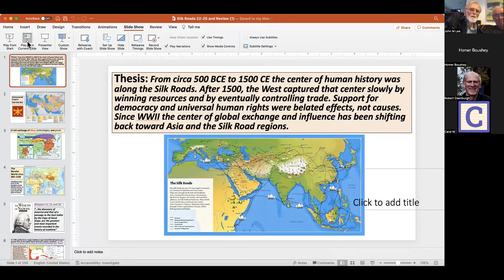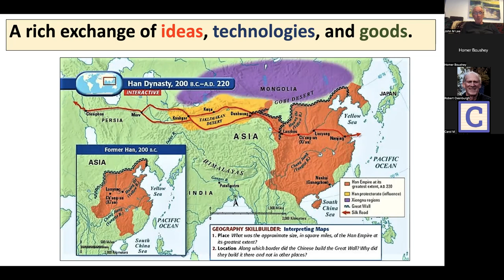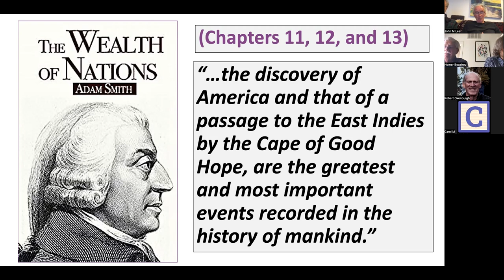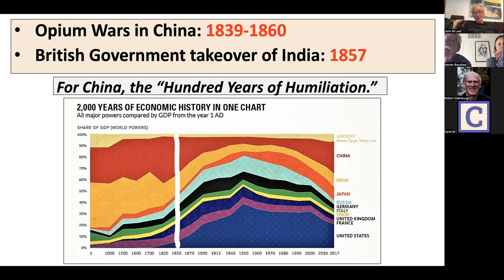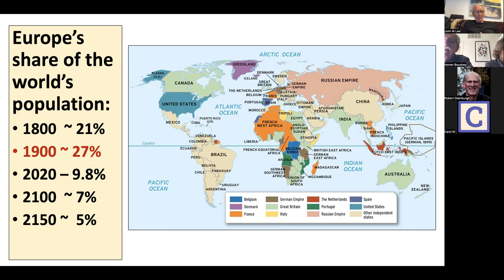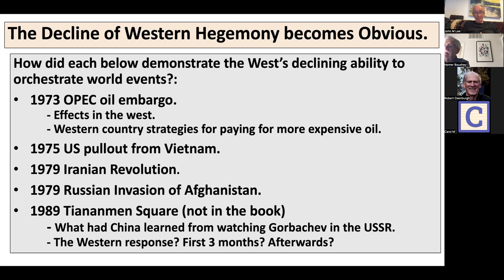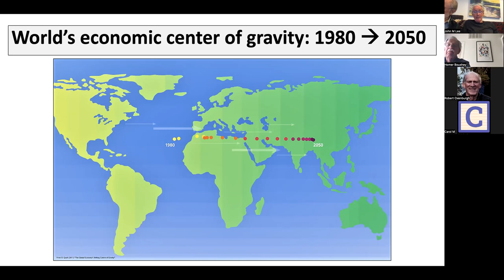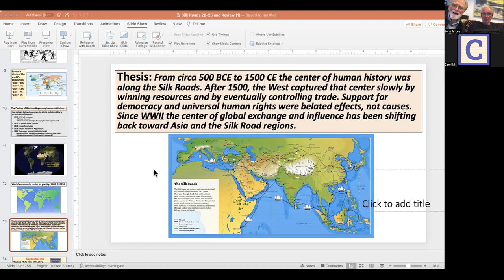70) Discussion Frankopan's "Silk Roads" & Western Great Games competing to exploit natural resources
A quick summary of the books major points, followed by a general discussion of Peter Frankopan's "Silk Roads" history and his critique of Western "Great Games" to influence the control of natural resources.